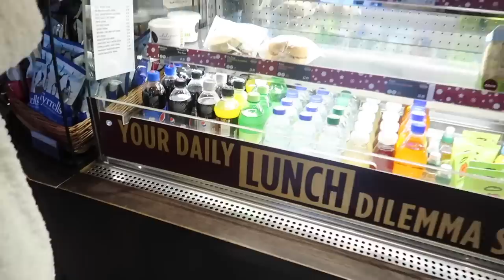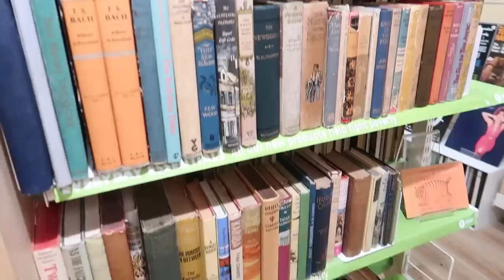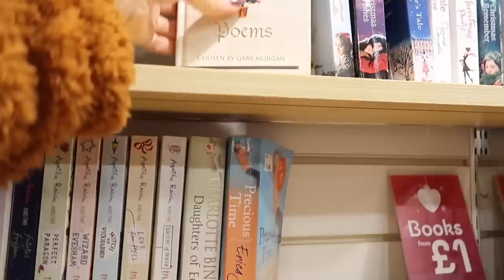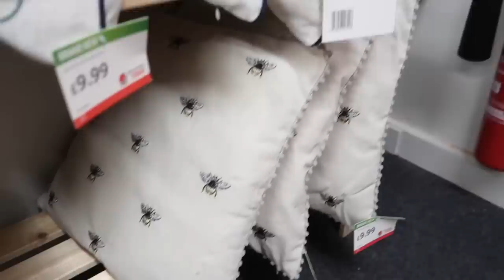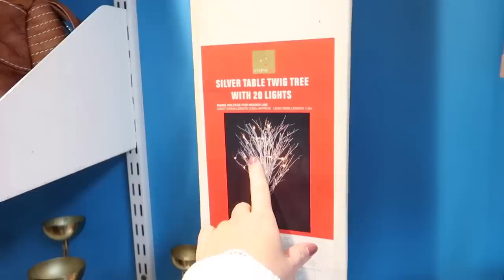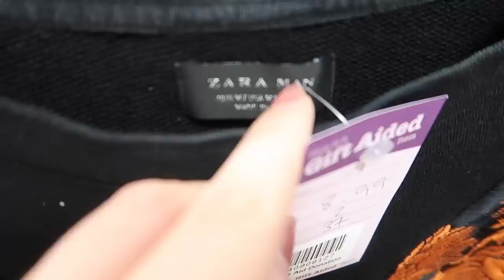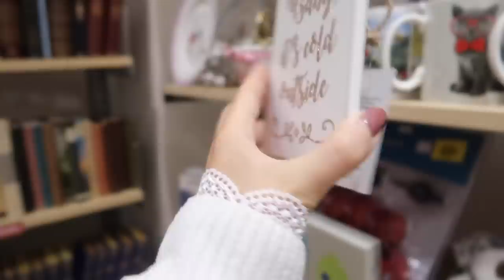CHRISTMAS CHARITY SHOPPING / THRIFT WITH ME | VLOGMAS 2018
Welcome back to Vlogmas 2018! Today I am out and about in Preston with Lydia and I did a spot of thrifting and charity shopping!

Welcome to Freya Farrington - a fashion, beauty and lifestyle platform with a continual beige and white neutral theme. Lover of all things simple, living by the motto 'Less is More' and based near Manchester, Freya is a 20-something year old full time fashion and beauty blogger passionate about all things neutral.

LATEST BLOGPOST

FILMING EQUIPMENT

Unfortunately the leopard print suit is sold out but if anyone would like me to list mine on Depop, do let me know!